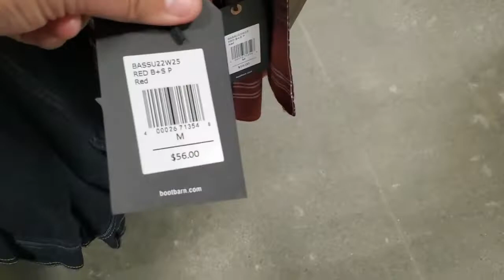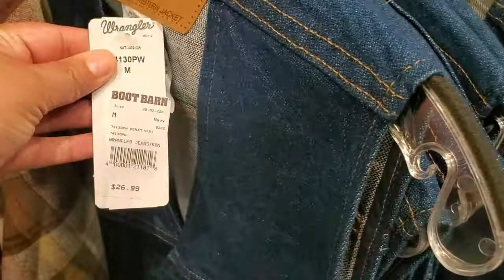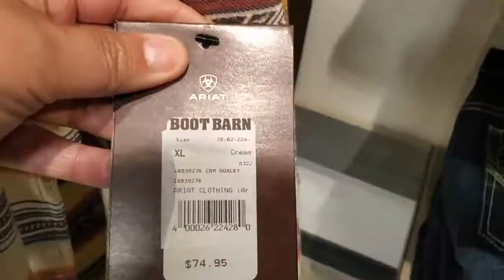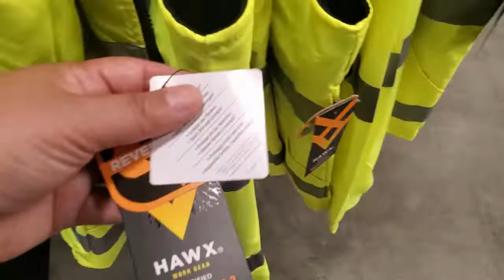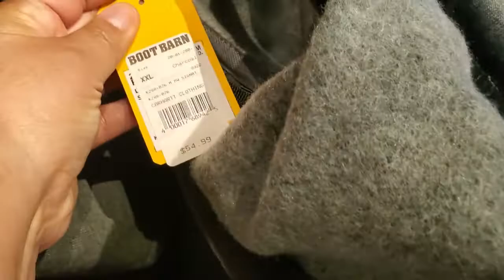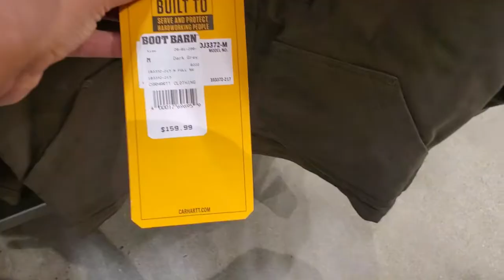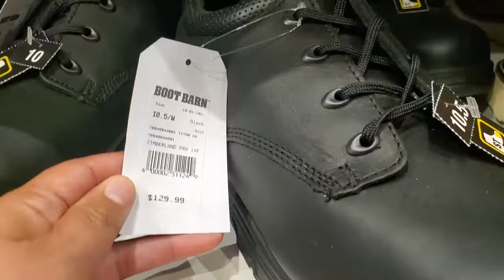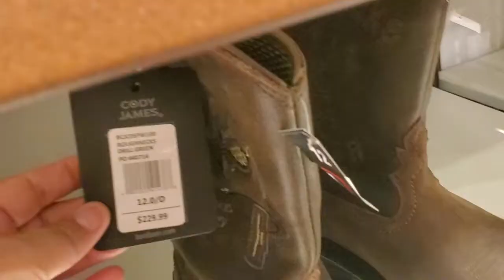Boot Barn Shopping Trip & Walk Through - Checking Out the Clothes, Hats, Boots, & Much Much More!!!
This video is a Boot Barn walk through shopping trip. I wanted to take you up and down the aisles to see what can be found. There were a lot of great things that I found, and I was very excited to share with all of you. I hope you all enjoy this video. Remember GOD is GOOD ALL the time, HE is GOOD!

KIMMYS CLOTHES
2370 W Cleveland Avenue